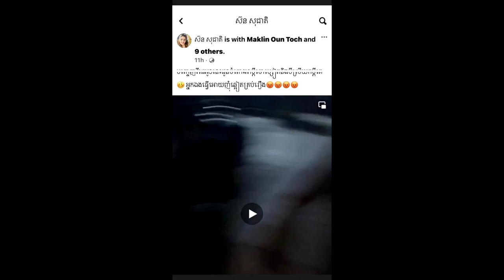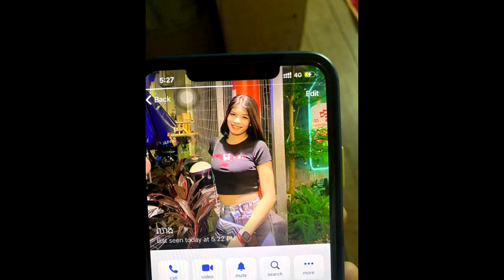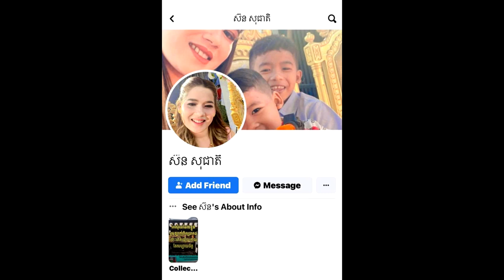ទីបំផុត​ ស្រ្តី​ជាប្រពន្ធ​ដេីម​ បានចេញមុខរៀបរាប់ទាំងទឹកភ្នែក​ អំពី​រឿង​រ៉ាវ​ទាំងអស់ មិនមែនលើកទី១ទេ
សូមអធ្យាស្រ័យ

ចំពោះការមិនបានតប ខំមិនបានគ្រប់គ្នា

Ms Socheata